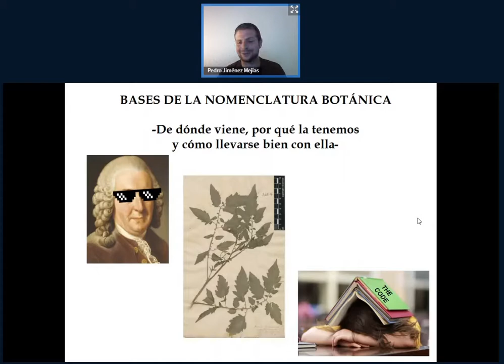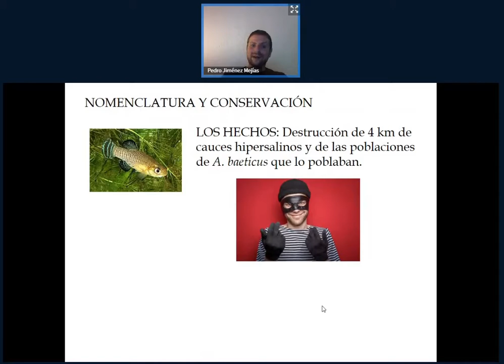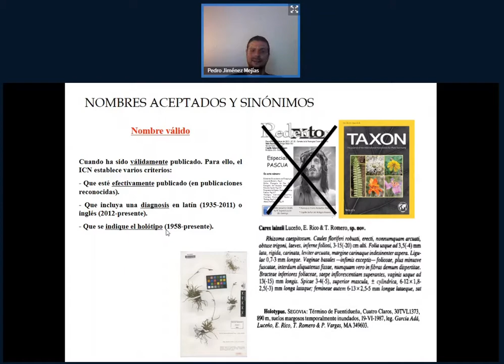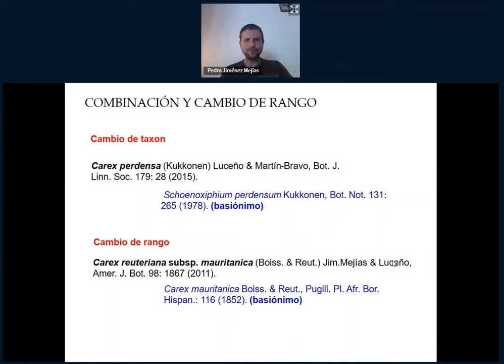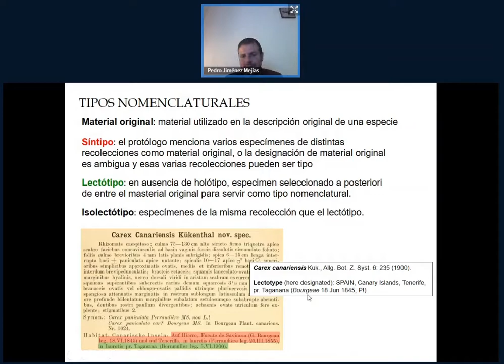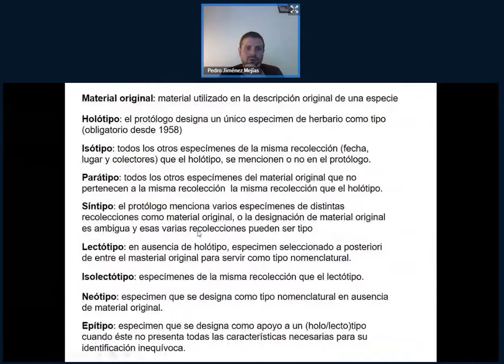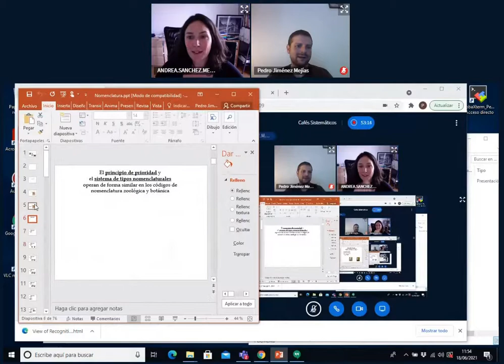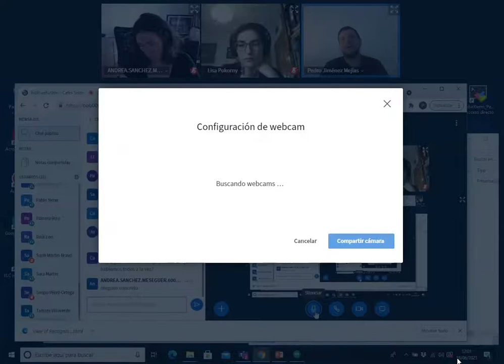Bases de la nomenclatura botánica (Café Sistemático, 18/6/2021)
"Bases de la nomenclatura botánica", por Pedro Jiménez-Mejías (Universidad Autónoma de Madrid). Café Sistemático, Grupo de Trabajo en Sistemática (Sociedad Botánica Española), 18 de junio de 2021.

Los Cafés Sistemáticos son una iniciativa del Grupo de Trabajo en Sistemática de la Sociedad Botánica Española para fomentar la discusión científica, la colaboración y la divulgación en botánica sistemática.